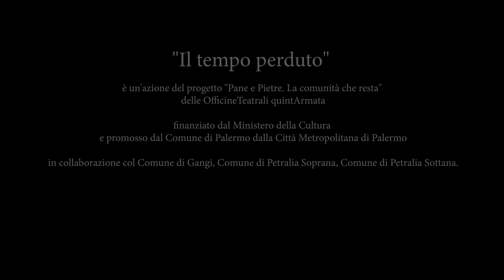Quando il pane si faceva in casa l’emozionante video del progetto “Pane e Pietre”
Nei paesi delle alte Madonie, dove ogni giorno bisogna fare i conti con il dramma dello spopolamento, non c’è nulla che ravvivi la memoria delle comunità residenti come il ricordo del pane fatto in casa. A testimoniarlo è un video prodotto dalle Officine Teatrali quintArmata nell’ambito del progetto “Pane e Pietre. La comunità che resta”.